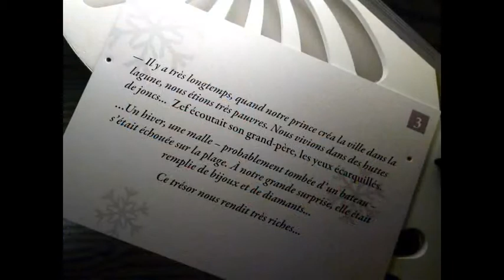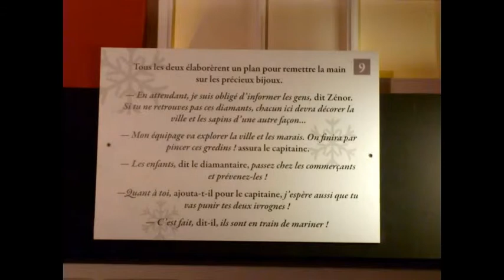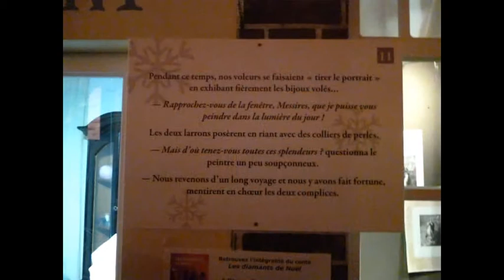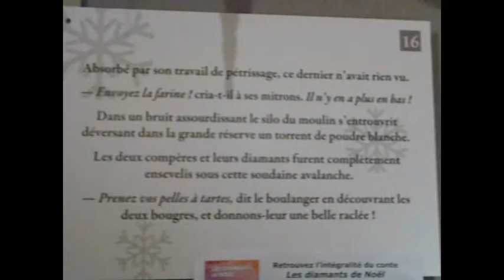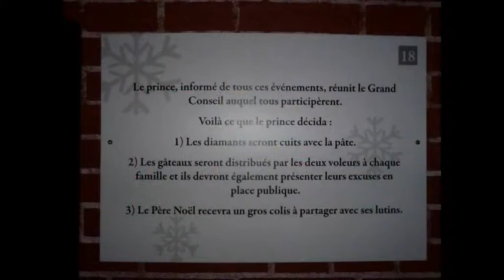Copie de Les Diamants de Noël, Exposition de noël 2014, Le Havre, Seine Maritime, France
conte de noël 2014